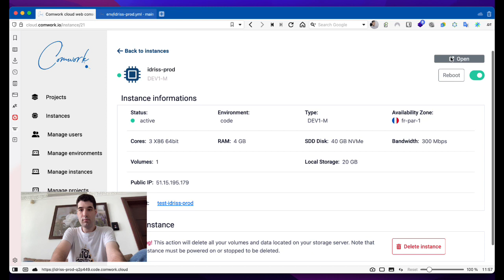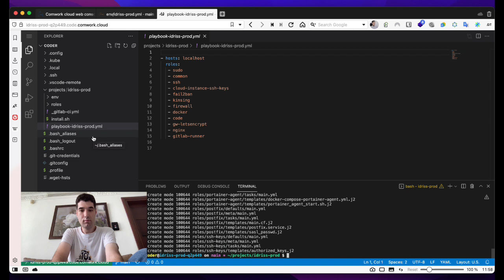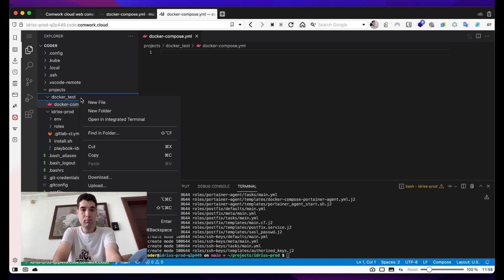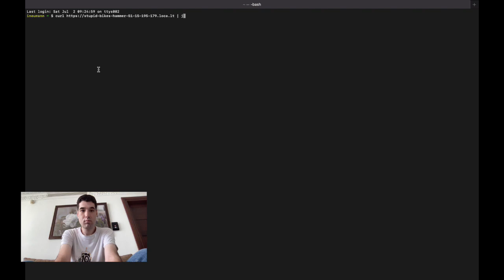Demo comwork cloud - code platform - part 1 (docker and localtunnel)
In this demo, we're exposing a dummy metrics exporter "Imalive API" available

With docker-compose and localtunnel in order to expose a public https/TLS url.